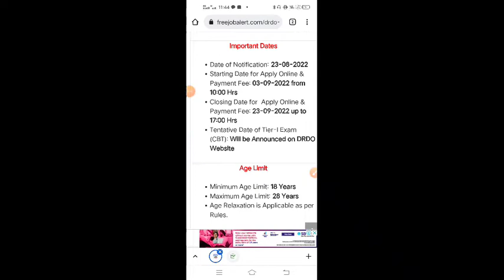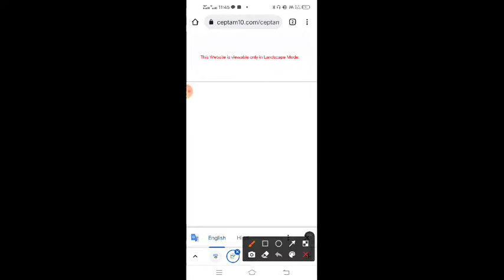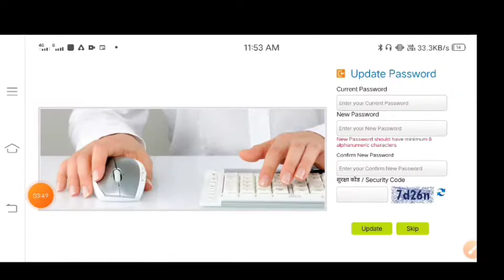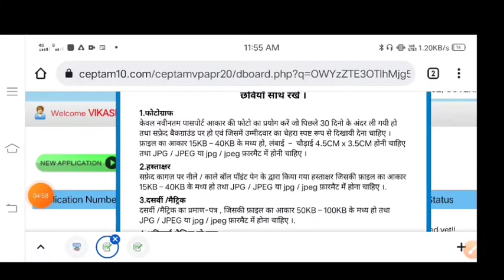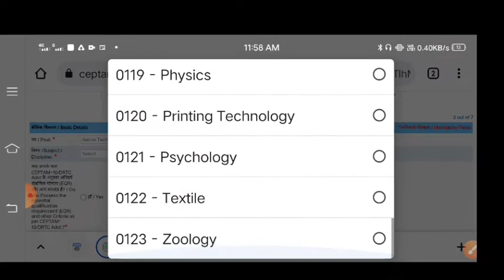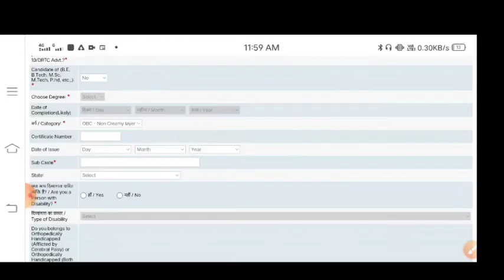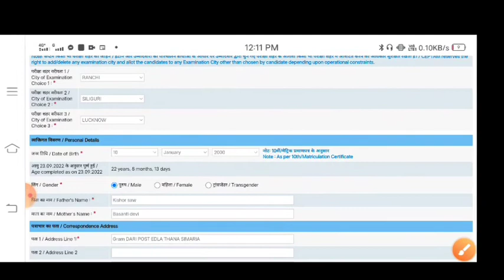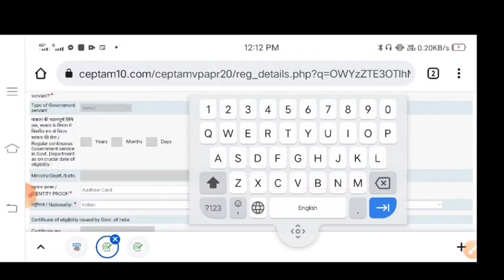DRDO technical assistant B form fill up | DRDO assistant technician A form fill up step by step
drdo technical b ka form kaise bhare
drdo technical assistant b ka form kaise bhare
how to fill drdo technical assistant form
drdo ka form kaise bhare
drdo technical ka form kaise bhare
drdo technical assistant ka form mobile se kaise bhare
drdo technical assistant form fill up step by step
drdo technical b ka form kaise bhare 2022
drdo technical assistant b ka form kaise bhare 2022
how to fill drdo technical assistant form 2022
drdo ka form kaise bhare 2022
drdo technical ka form kaise bhare 2022
drdo technical assistant ka form mobile se kaise bhare 2022
drdo technical assistant form fill up step by step 2022
mobile se drdo technician ka form kaise bhare 2022